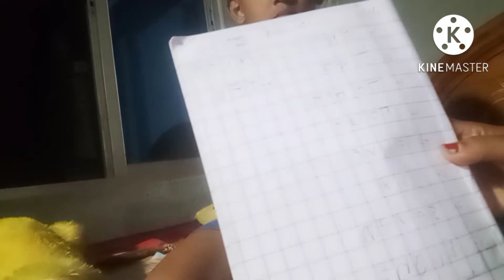রান্না ঘরের কাজ শেষ না হতেই ব্যবহার করা শুরু করে দিলাম#bengalivlog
রান্না ঘরের কাজ শেষ না হতেই ব্যবহার করা শুরু করে দিলাম